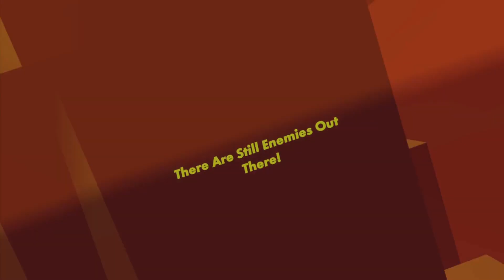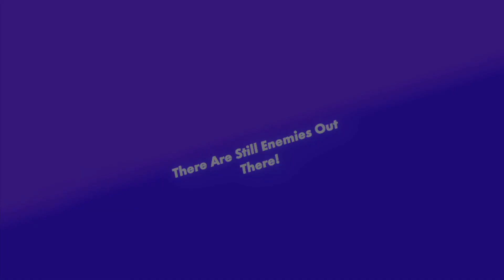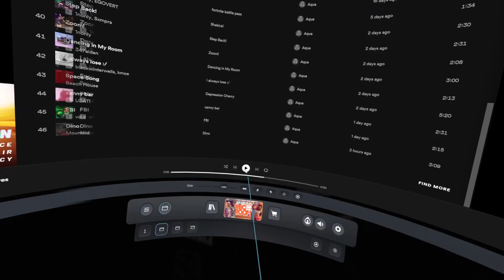2:23 out of act 6 DUO but then @WDG_Tvvix dies 😭😭😭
Could've been a good 3:5X duo bruh
tvvix has bad pc :(